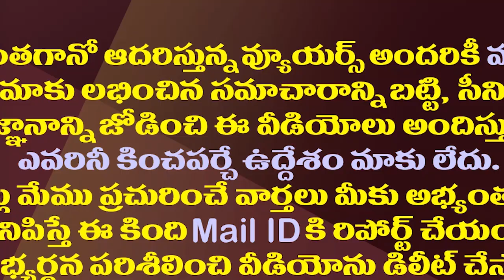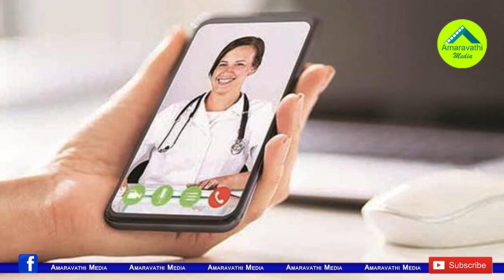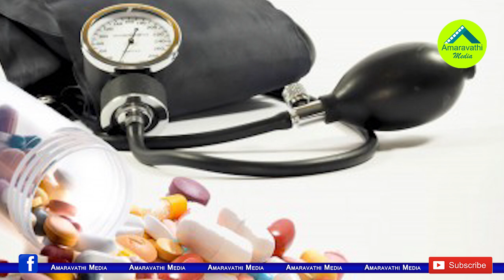జగన్ సర్కారును విమర్శించే వారికి ఈ ఘనత కనిపించదా?| AP Ranks First In The Country In Tele-Medicine